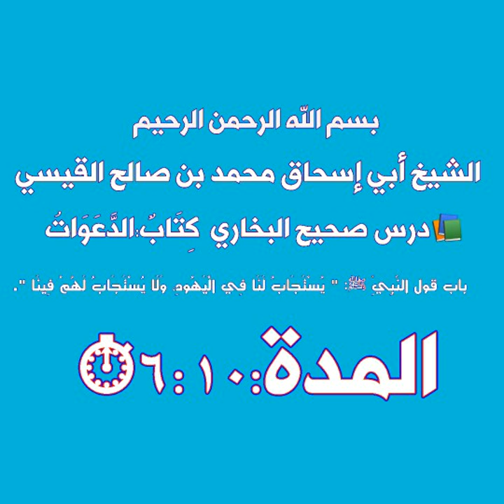الشيخ أبي إسحاق محمد بن صالح القيسي صحيح البخاري كتاب الدعوات باب قول النبيﷺيستجاب لنا في اليهود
ولايستجاب لهم فينا